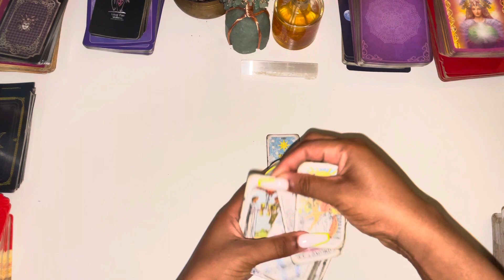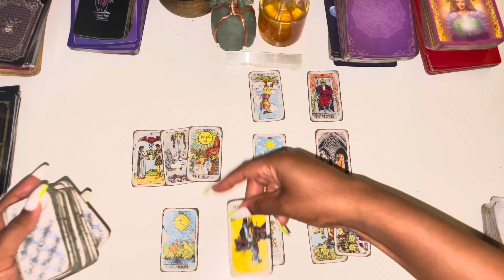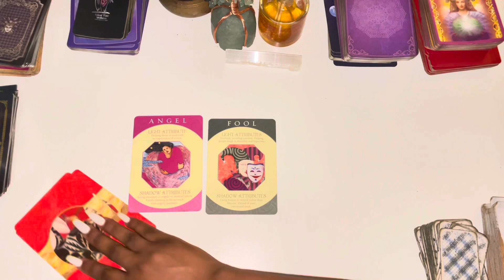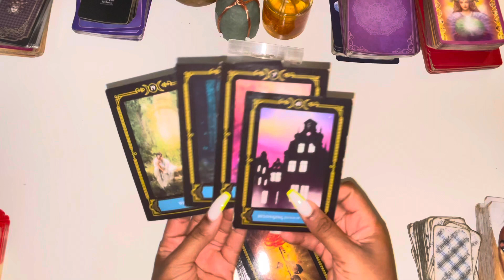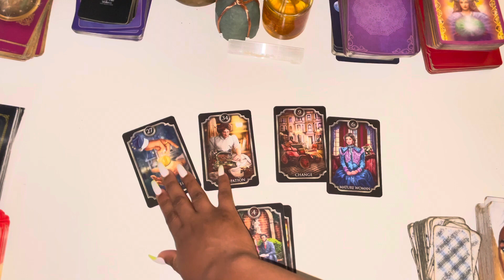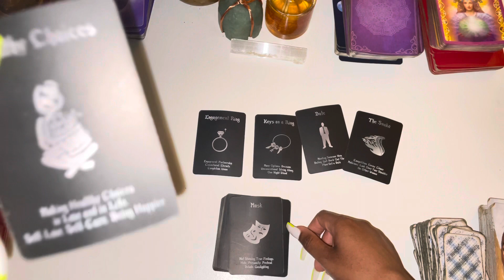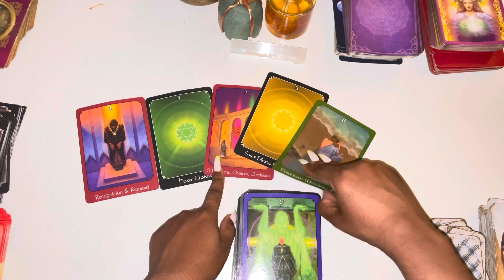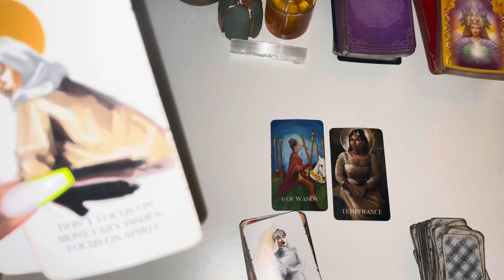TAURUS JULY 2021~DOING ANYTHING TO HAVE YOU .. STALKING YOU MAKING SURE YOU NOT DEALING WITH OTHERS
Taurus July 2021 Tarot

Taurus July 2021
Taurus July Tarot
Taurus July 1-31st 2021 Tarot

3 Questions~ $55
6 Questions Can Be Live As Well~ $85

3 Questions~ $33
6 Questions Can Be Live As Well~ $60

Freda Tarot.

This is a monthly Reading for JULY 2021, LOVE AND GENERAL TAROT READING Taurus July Horoscope #2021